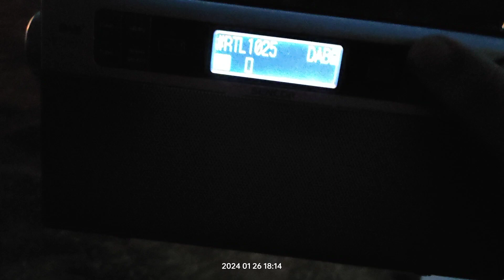DAB+ DX reception via tropo of 7A eurodab Italy from Martina Franca in loutsa Greece 26/01/2024